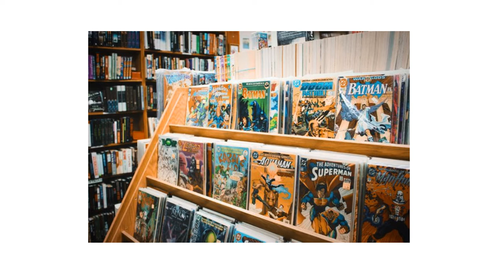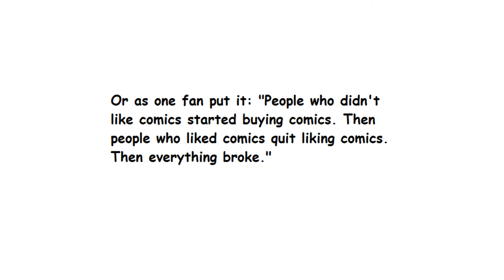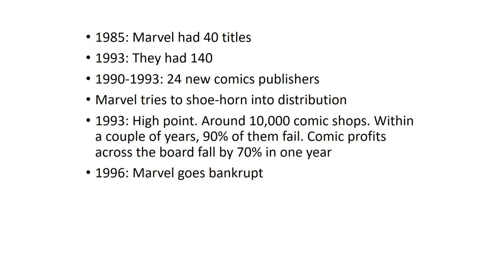Comics History 67 The 1990s market collapse